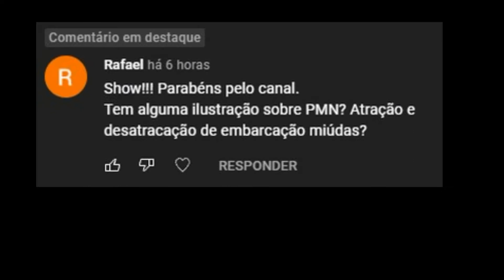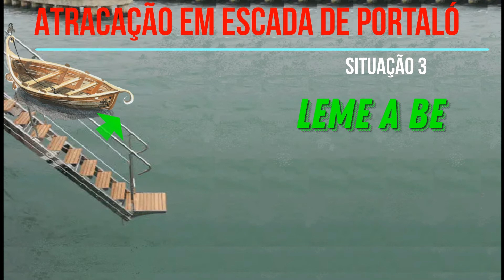AA037 Embarcações miúdas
QOAM
Respondendo a Pedidos - Bizú de atracação em Escada de Portaló